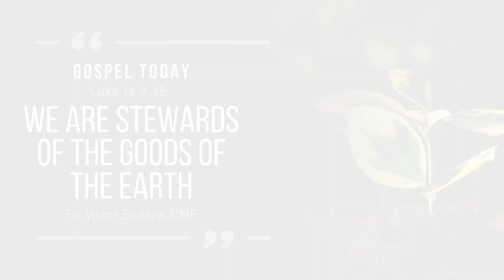WE ARE STEWARDS OF THE GOODS OF THE EARTH | HOMILY OF THE DAY | November 11, 2023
HOMILY OF THE DAY - Fr. Victor Sadaya, CMF

Memorial of Saint Martin of Tours, Bishop

FULL TEXT:

WE ARE STEWARDS OF THE GOODS OF THE EARTH
“If you can trust a man in little things, you can also trust him in greater.” In other words, if we can be trusted with the material goods that come into our lives and use them to build the kingdom of God to create a more just and equitable society, then we can be trusted with something much greater to commune with God freed from our possessions and positions.

Jesus reminds us that the material goods that come into our lives do not belong absolutely to us. Everything on this earth belongs to God.

We are only the stewards of what has come into our possession and we will be judged on how we make use of it. That leads obviously to the next warning that we cannot be at the same time give ourselves totally to God and become slaves of money and anything connected with wealth.

We saw that in the case of the rich man who wanted to follow Jesus. He is possessed by his possessions and so could not surrender his life to Jesus.

Many of us think we can and we try to compromise but, to give ourselves to God completely, we must become free of the lure of wealth and deeper still by an acquisitive mentality. “I buy therefore I am of the present world is the dominant mindset and lifestyle.

We end up being consumers and destroy the earth with our disposable mindset and behavior.